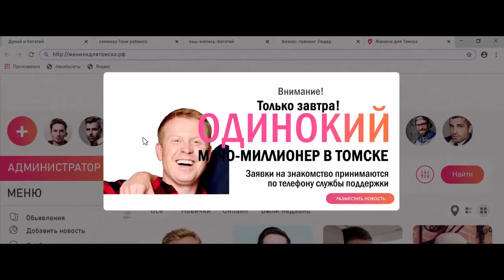Друг на продажу (2020) - русский Тизер трейлер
Тизер трейлер Друг на продажу (2020) - смотреть онлайн

История принципиального Ивана, который разочаровался в отношениях после расставания со своей возлюбленной Катей, но внезапно стал главным «лотом продаж» в фейковом брачном агентстве своего друга, бизнесмена Гоши.
Не подозревая об уготованной для него роли, Иван становится объектом охоты для сотни незамужних девушек, которые готовы на всё, чтобы заполучить в мужья «мачо-миллионера», именно так рекламирует Гоша своего друга.

Дата выхода: 2020 г. (мир)
Жанр: комедия
Страна: Россия
Режиссёр: Александр Данилов
Длительность: 102 мин.